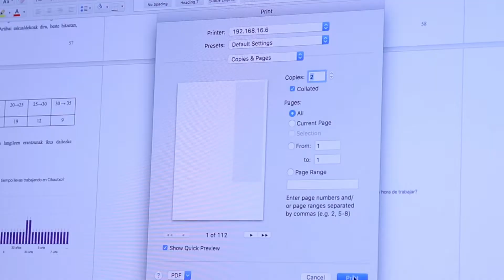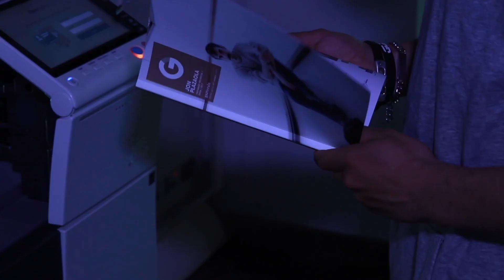'Azkeneko Minutuak'- Lastday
- Egileak: Lastday taldea: Nerea Alonso Otamendi
Ibon Gomez Arizmendi
Peio Pedrosa Nafarrate
- Deskribapena: GBLa imprimatzeko eta entregatzeko azken minutuak dira, baina zerbaitek entrega moteltzen du.